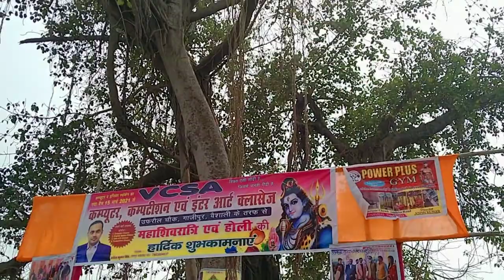Baba Bateswarnath Mandir Panapur (Vaishali)